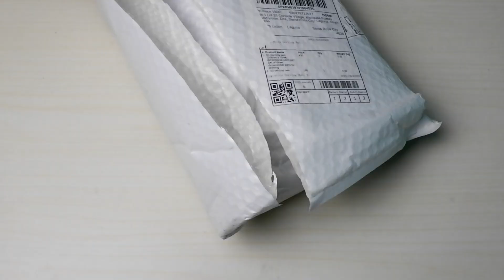Basic 3D Printing Pen for Beginners || How to use 3D pen || Shopee Finds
With a 3D pen you can draw a raised graphic on a piece of paper or any flat surface. But what makes a 3D pen truly unique is its ability to “draw” in mid-air, allowing you to instantly form 3D structures right in front of you, which you can pick up and hold in your hand.

This is a basic and cheap 3D printing pen. Let's learn together how to use and operate this kind of 3D pen without any experience of using it. Can I make anything with this pen? Let's find out.

Kids can also use 3D printing pen to help or make their learning active, empowering them to use critical thinking skills in creating their models.

Product specifications:
Net weight: 61g
Size: 186*47*31mm
Mobile power supply: 5V-2A
Power adapter: AC100V-240V 50 / 60Hz 0.35A
Voltage: DC5+/-0.25V
Filament material: PLA 1.75 +/- 0.02 mm
Printing temp: 190-220°C
Working conditions: 10°C-45°C ; Relative humidity less than or equal to 85%
Loading material mode: press loading key, constant spew out filament material